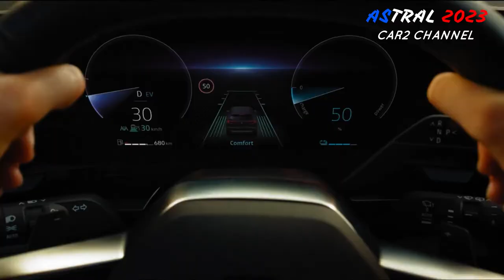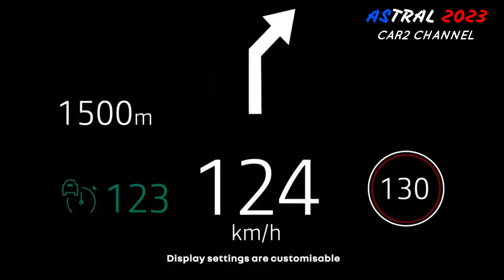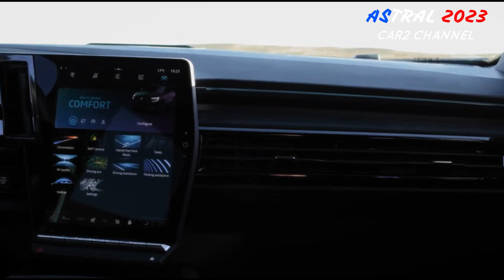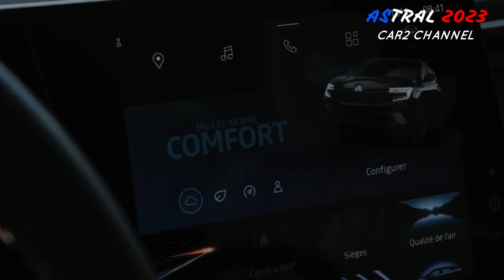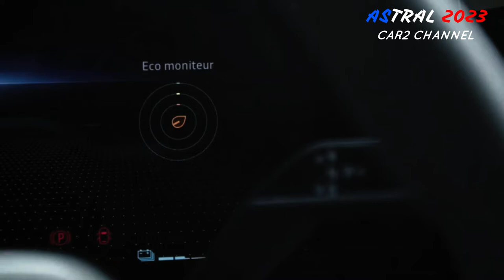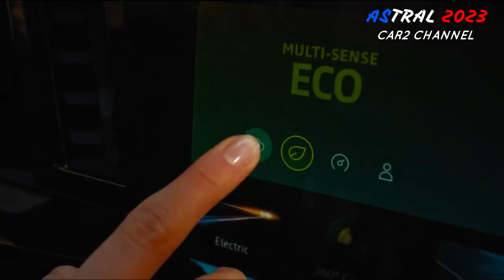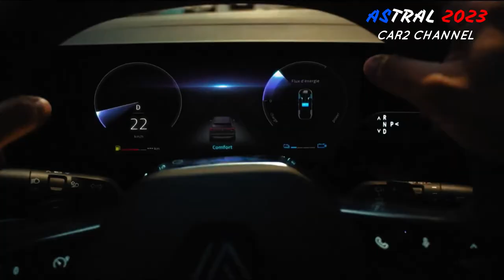Renault Austral 2023 pesaing Toyota RAV, Peugeot 3008 dan BMW X3.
Pabrikan mobil Prancis Renault akan mulai memesan SUV listrik Renault Austral pada September 2022. Pengiriman akan dimulai pada Desember 2022 dan akan diarahkan ke pasar Eropa.
 Renault Austral baru masuk kategori SUV, menggantikan Renault Kadjar.
 Kantor berita Antara mengutip dari publikasi resmi Renault bahwa posisi merek baru Renault Austral di pasar dunia adalah saingan Toyota RAV, Peugeot 3008 dan BMW X3.
 Renault mulai bekerja untuk pelanggan Renault Austral pada September 2022 dan akan mengirimkan produk pada Desember. Targetnya adalah pasar Eropa.